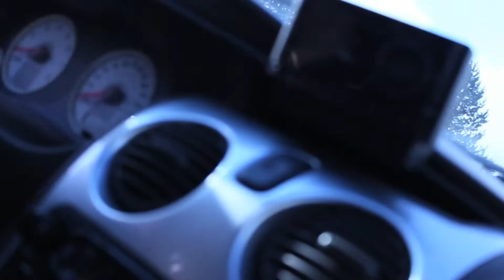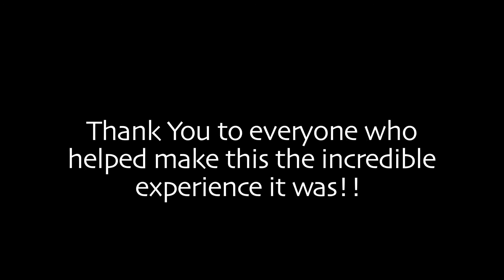The Bloopers of Amber Gram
Outtake footage from the set of The Case of Amber Gram